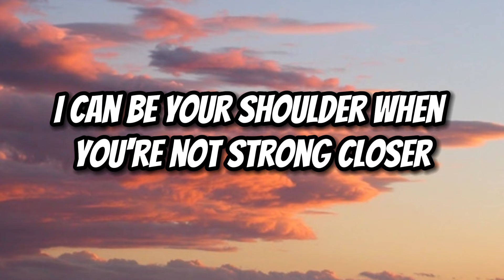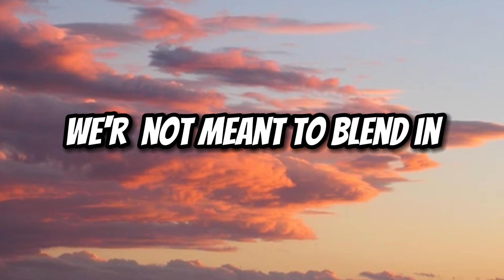Closer to you | Jungkook | Lyrics